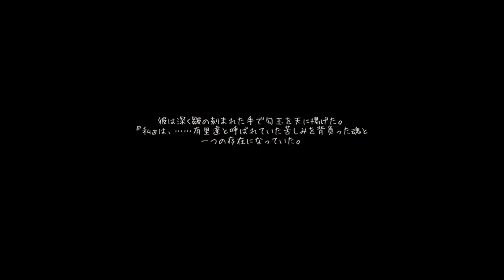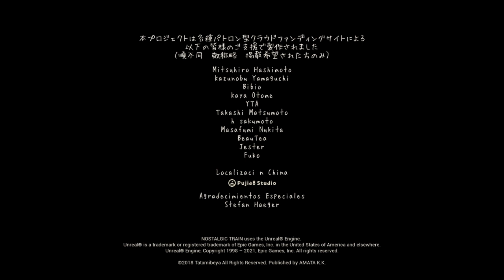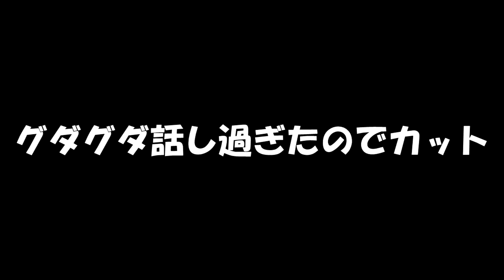旅の終わりに二つのゆらめき【タダノリのノスタルジックトレイン】＃13 END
それぞれの人生が一つの道になって終わる綺麗な物語だった。多分タダノリの心も浄化されました。